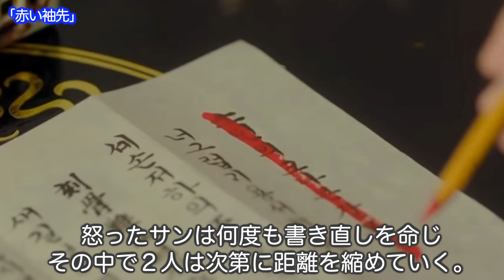🌟韓ドラ✳︎U-NEXTで独占配信中おすすめ韓国ドラマ10作品🌟〜日本初放送の作品、これから配信予定のドラマも紹介〜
今日の動画では、「U-NEXT」で配信中・配信予定のドラマ10作品を紹介。

『ある日、私の家の玄関に滅亡が入ってきた』
『赤い袖先』
『バラマンション』
『ハイクラス～偽りの楽園～』
『恋愛なんていらない』
『魔女食堂にいらっしゃい』
『月水金火木土』
『18アゲイン』
『流れ星』
『夫婦の世界』

🌟大ヒットドラマには必ずいる！韓国の名品助演俳優30人を一挙紹介🌟〜顔はわかるのに名前が出てこない俳優いませんか？〜